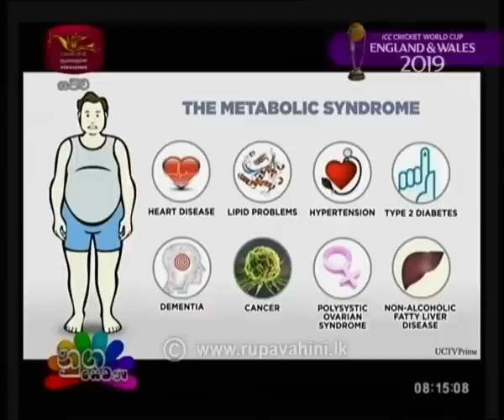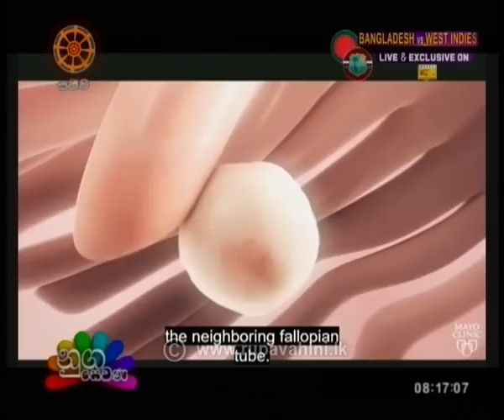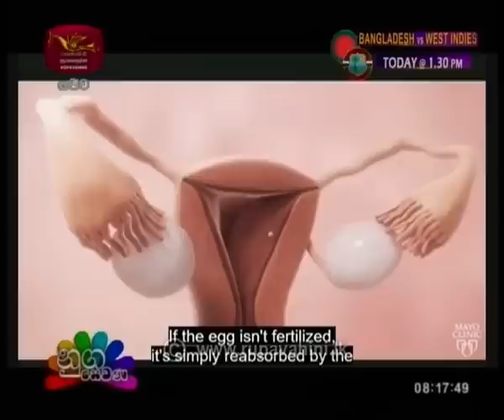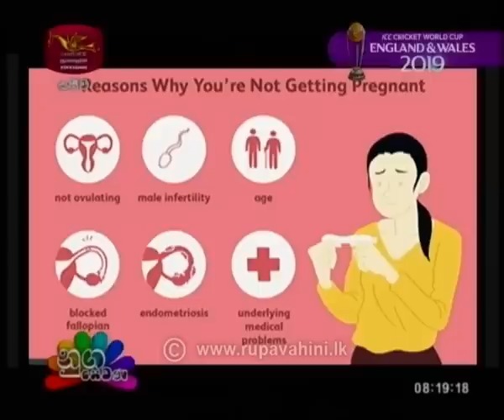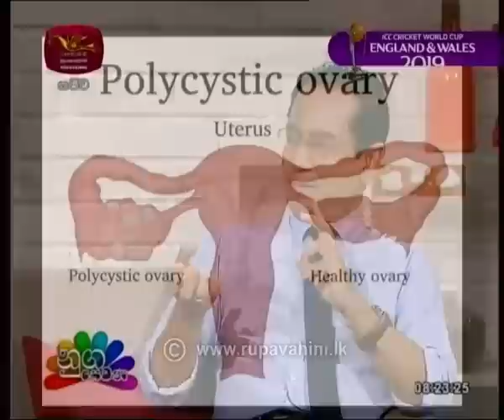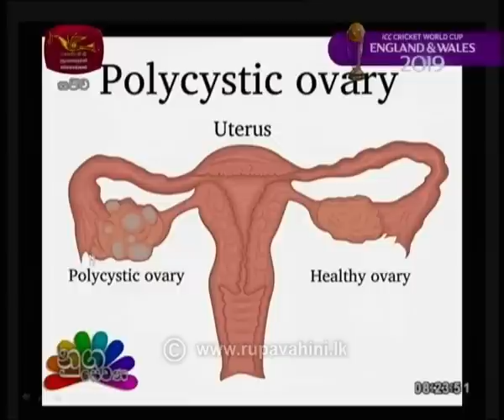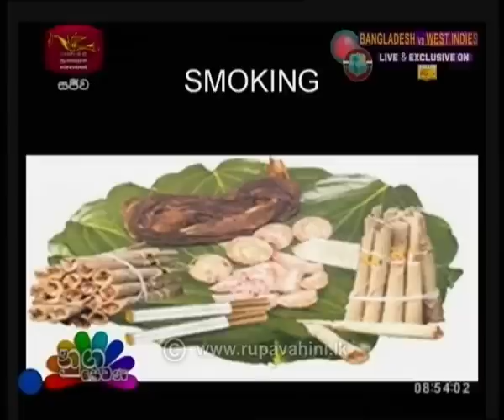Nugasewana Clinic 2019-06-17 | Rupavahini